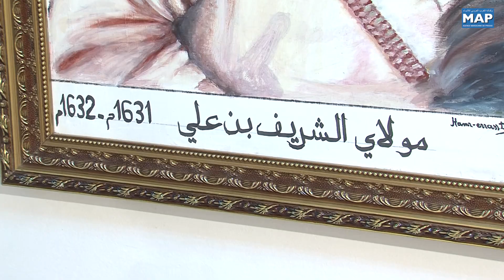معرض بفاس حول سلاطين وملوك الدولة العلوية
يحتضن رواق محمد القاسمي بفاس، حاليا، معرضا حول سلاطين وملوك الدولة العلوية، عبارة عن بورتريهات أنجزها الفنان التشكيلي، إدريس حمرراس.